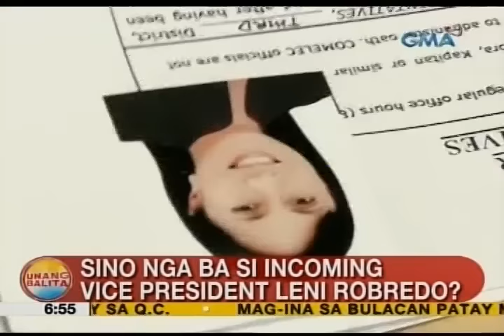UB: Sino nga ba si VP-Elect Leni Robredo?